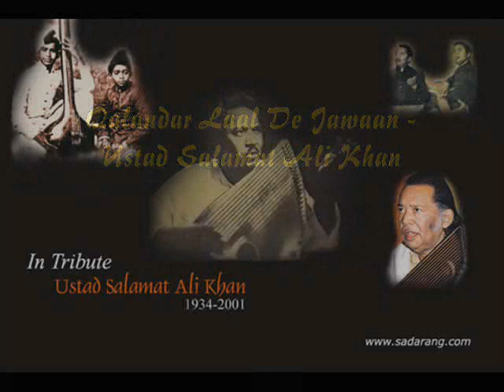Qalandar Laal De Jawaan Ustad Salamat Ali Khan